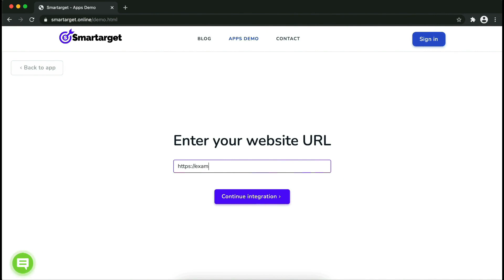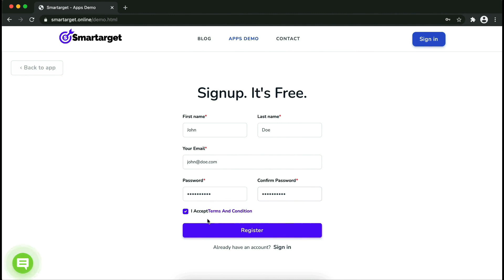Facebook Messenger - Contact Us for Ticimax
By using Smartarget you can allow customers to contact you using Facebook Messenger.